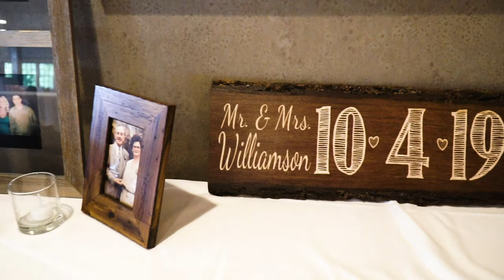Rachel and Jake 10.4.19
Addison Oaks Buhl Estate is a beautiful location for an even better looking couple to get hitched. It was a true honor filming this wedding for both of you. I hope you enjoy this epic tale of love.